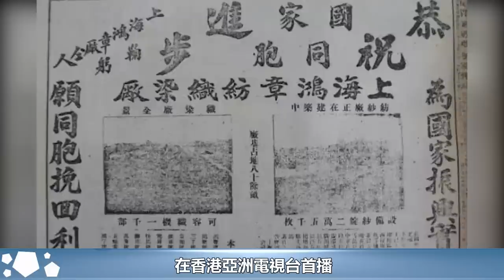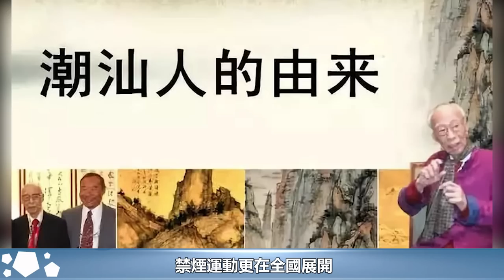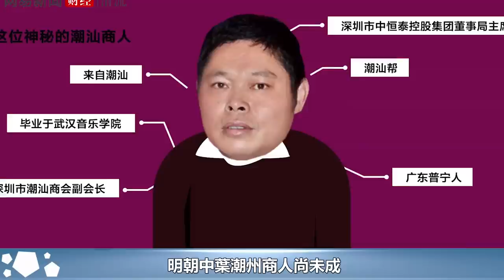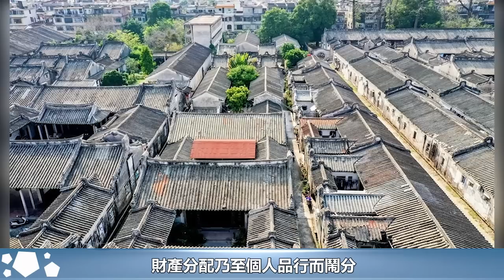中國最神秘的“幫派”，傳奇的“潮汕幫”，大佬們個個非同尋常！︱潮州幫︱14K︱新義安︱和勝和#HK娛樂驛站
中國最神秘的“幫派”，傳奇的“潮汕幫”，大佬們個個非同尋常！